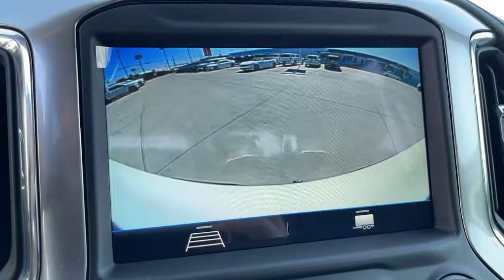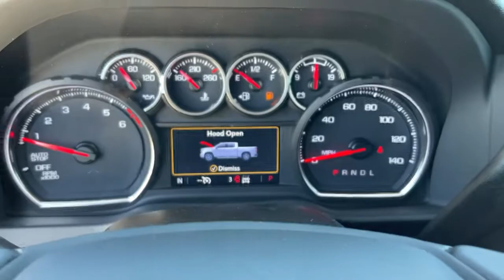2021 Chevrolet Silverado 1500 Fontana, Redlands, Ontario, Moreno Valley, San Bernardino, Riverside,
Summit White New 2021 Chevrolet Silverado 1500 available in Riverside, California at Riverside Chevrolet. Servicing the Fontana, Redlands, Ontario, Moreno Valley, San Bernardino, CA area.
2021 Chevrolet Silverado 1500 LT - Stock#: 21T1382 - VIN#: 1GCPYJEK7MZ431637

Riverside Chevrolet
8200 Auto Dr

LT 8-Speed Automatic, 4WD, Black Cloth. 8-Speed Automatic 2.7L Turbo 4WDbrbrbrNew Owners! New Attitude! Price includes: $1500 - Chevrolet Consumer Cash Program. Exp. 11/01/2021
40/20/40 Front Split-Bench Seat,3.42 Rear Axle Ratio,Auto-Locking Rear Differential,Heavy Duty Suspension,Wheels: 18 x 8.5 Bright Silver Painted Aluminum,Chrome Grille,Cloth Seat Trim,Convenience Package,10-Way Power Driver Seat w/Lumbar,Radio: Chevrolet Infotainment 3 System,Electronic Cruise Control,Electric Rear-Window Defogger,Color-Keyed Carpeting Floor Covering,OnStar & Chevrolet Connected Services Capable,Deep-Tinted Glass,Front License Plate Kit,LED Cargo Area Lighting,Trailering Package,Not Equipped w/Climate Control Knob Digital Temp,Rear 60/40 Folding Bench Seat (Folds Up),Chevrolet Connected Access Capable,Power Front Windows w/Passenger Express Down,Power Rear Windows w/Express Down,Power Door Locks,Keyless Open & Start,Power Front Windows w/Driver Express Up/Down,Bluetooth For Phone,Remote Vehicle Starter System,Dual-Zone Automatic Climate Control,Hitch Guidance,Chrome Mirror Caps,Heated Driver & Front Outboard Passenger Seats,Heated Steering Wheel,12-Volt Rear Auxiliary Power Outlet,2 USB Ports (First Row),Electrical Lock Control Steering Column,Manual Tilt/Telescoping Steering Column,Leather Wrapped Steering Wheel,All-Star Edition,4.2 Diagonal Color Display Driver Info Center,Steering Wheel Audio Controls,Rear Dual USB Charging-Only Ports,Theft Deterrent System (Unauthorized Entry),Rear Vision Camera,Front Frame-Mounted Black Recovery Hooks,4G LTE Wi-Fi Hot Spot Capable,AM/FM radio: SiriusXM,Internet access capable: 4G LTE Wi-Fi Hotspot capable,Premium audio system: Chevrolet Infotainment 3,Apple CarPlay/Android Auto,4-Wheel Disc Brakes,Air Conditioning,Electronic Stability Control,ABS brakes,Alloy wheels,Automatic temperature control,Brake assist,Bumpers: chrome,Delay-off headlights,Driver door bin,Driver vanity mirror,Dual front impact airbags,Dual front side impact airbags,Front anti-roll bar,Front dual zone A/C,Front reading lights,Front wheel independent suspension,Fully automatic headlights,Heated door mirrors,Heated front seats,Heated steering wheel,Illuminated entry,Low tire pressure warning,Occupant sensing airbag,Outside temperature display,Overhead airbag,Overhead console,Panic alarm,Passenger door bin,Passenger vanity mirror,Power door mirrors,Power driver seat,Power steering,Power windows,Radio data system,Rear reading lights,Rear step bumper,Rear window defroster,Remote keyless entry,Security system,Speed control,Speed-sensing steering,Split folding rear seat,Steering wheel mounted audio controls,Telescoping steering wheel,Tilt steering wheel,Traction control,Trip computer,Variably intermittent wipers,Front Center Armrest w/Storage